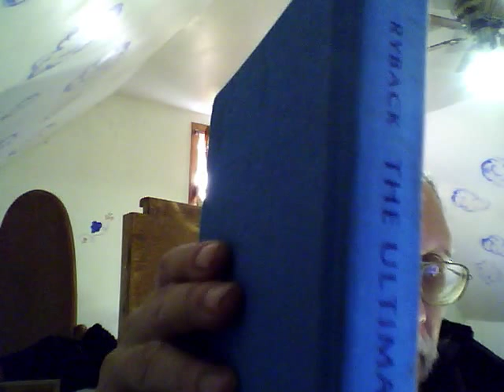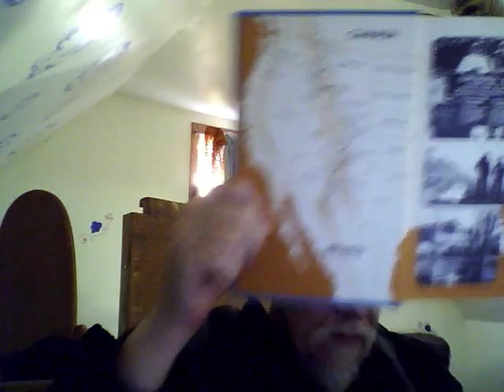Eric Ryback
The Ultimate journey-his 2nd book about mountain climbing in US